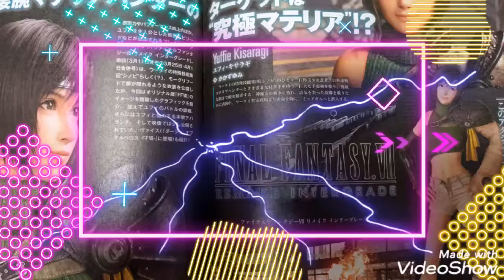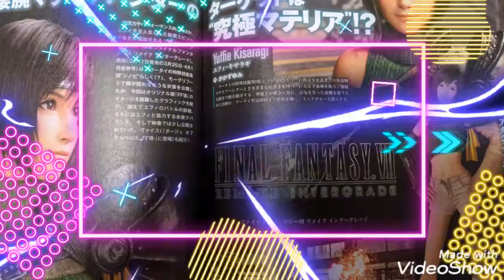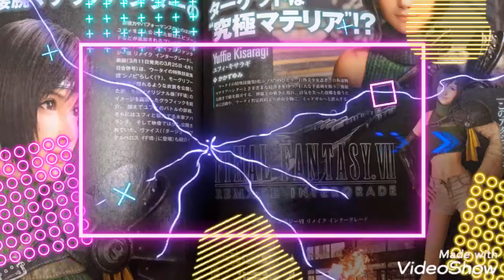FINAL FANTASYⅦREMAKEINTERGRADE アバランチメンバーと純白の帝王 ファミ通/2021/4/29号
# FINAL FANTASYⅦ